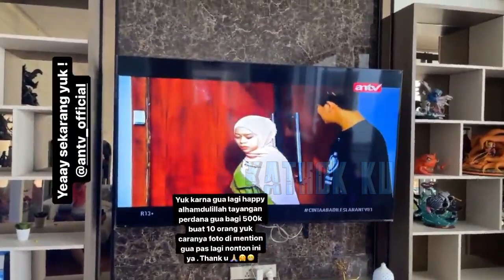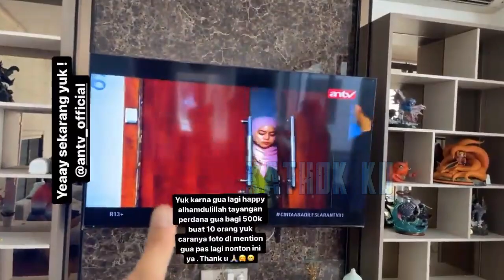Kiyut PARAH‼️ Lesti Billar NOBAR Acara LESLAR ENTERTAINMEN di ANTV Sore Ini❓ Bikin BENGEK‼️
Jangan Lupa: _
Thankz!!..